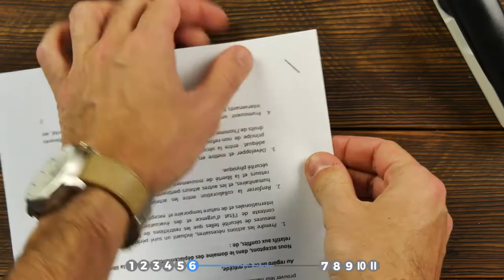These 11 Gadgets Are Hiding In Ordinary Everyday Things – #9 Is Pure Genius!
11 Hidden Functions Of Everyday Things | Things you use on a regular basis often have hidden or secret features that you aren't even aware of. And these are exactly the types of things that can make your life so much easier, so it's time to take notice and take advantage!

1. Tic Tac Container

Are you sick of tipping the tic tac container into your hand, not knowing if you'll wind up with 0 or 10 tic tacs? The solution is right in the container itself! The lid has a tic tac holder built right into it, so next time you want to freshen your breath, open the container as shown in the video to get a perfect portion without all the hassle.

2. Box Cutter

If the blade on your box cutter just doesn't cut it anymore, there's an easy and safe way to access the next blade. First push the button on top to pull off the cap. Then use the cap to snap off and safely discard the dull blade. Use the side slider to push the next blade up, and you're ready to slice and dice.

3. Needle & Thread

A sewing needle and thread go together like peanut butter and jelly, yet somehow, the two always manage to get separated. Some people will just stick the needle directly into the spool, but that can be a risky move, given how sharp the needle can be. To play it safe, all you have to do is slide out the bottom part of the thread spool. The foot of the spool is actually designed to hold multiple sewing needles! Press the needle in place, slide the bottom portion back into the spool, and you can call it a day.

4. Coffee Mug

Have you ever wondered why some coffee mugs have curved notches on the bottom? It's to make your life easier! The next time you wash your favorite mug, put it against the rack at an angle in the dishwasher. This will ensure that water doesn't pool in the crevice of the mug during the cleaning cycle, meaning your cup will be fully dry by the time you empty the dishwasher.

5. Takeout Box

You may think takeout boxes are convenient because you can eat right out of them after transporting your delicious meal home. But that's not actually the selling point – you can turn the boxes into a plate! First remove the handle from the packaging. Then the box easily unfolds into a flat plate.

6. Stapler

Everyone who has ever mistakenly stapled a document knows the pain of trying to remove one of those suckers. They literally sink their claws into the paper! But you'll actually find the solution to this annoying problem in the stapler itself. Just rotate the round metal part at the front of the stapler. If you turn this piece 180 degrees, the staple ends will face outwards from here on out. The staple holds just as well as when it faces inwards, but now it'll be so much easier to remove in case you goof up.

7. Toblerone Bar

We're sorry to announce that you have been doing this wrong your entire life. Instead of snapping the sections out, you're supposed to snap them in. Place your thumb on the outer section and push in towards the rest of the bar – this will ensure that the piece snaps off faster and easier, meaning no more melted chocolate on your fingers.

8. Disposable Ballpoint Pen

Have you ever wondered why there's a hole in some pens? Well, the answer is simple: it's a ventilation system that lets the ink flow to the tip of the pen.

9. Tape Measure

Even a standard tape measure raises questions, because just what exactly is up with that small, rectangular hole in the middle of the metal hook? When you're working alone and desperately need an extra pair of hands to measure something, put a temporary screw in the place you want to measure from, hook the hole over the screw, and measure as per usual. The hole will hold the screw in place, thus eliminating the need for outside help.

10. Coat Button

Everyone knows the frustration that is a bag strap slipping off your shoulder. Luckily there's a quick fix for that! Some jackets have a tab on the shoulder that can be opened and closed with a button – perfect for holding your purse in place.

11. Tennis Shoes

Sneakers are usually equipped with an extra hole near the top, which seems unnecessary at first glance. However, if you thread the laces through the extra hole, you can can tighten the fit. This not only creates a better grip, but it also prevents painful blisters from forming.